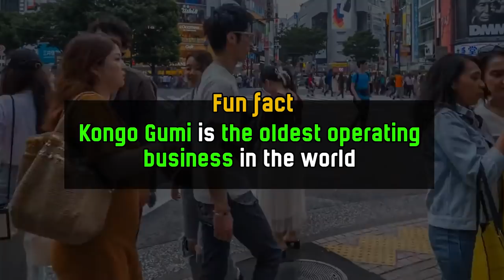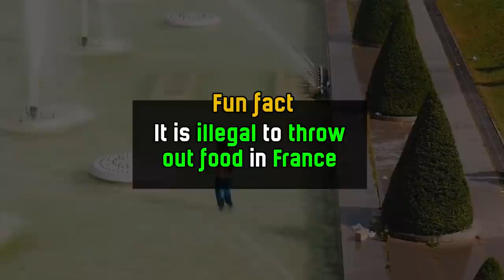Guess The Country by The National Costume | Country Quiz Challenge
Can you guess the country by its national costume?

This country quiz will test your knowledge about countries and their national clothes.
There are also amazing facts about these countries.
Hope you like this geography quiz game :)
Here are such countries as Germany, Japan, Kenya, Israel, China, France and others.

Write in the comments your rank:
Homeless / Little Boy / Teacher / God